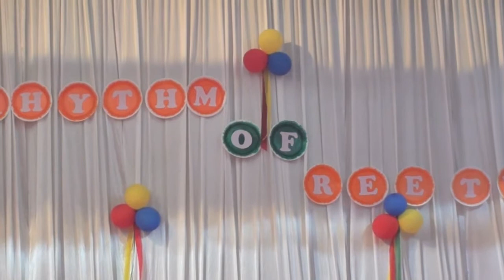Kaliyar St: Reethas Forane Church Presents 'RHYTHEM OF REETHA 2018'